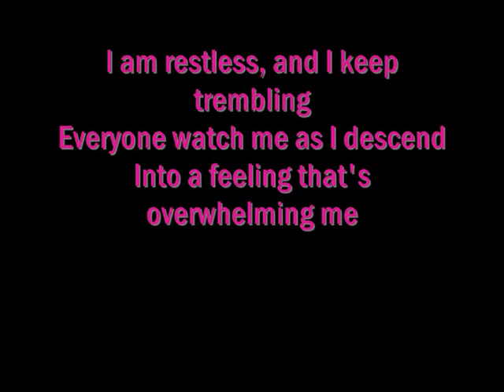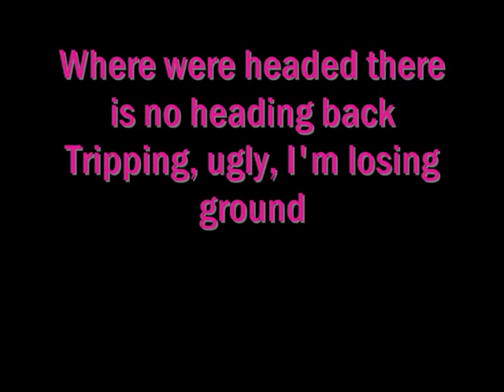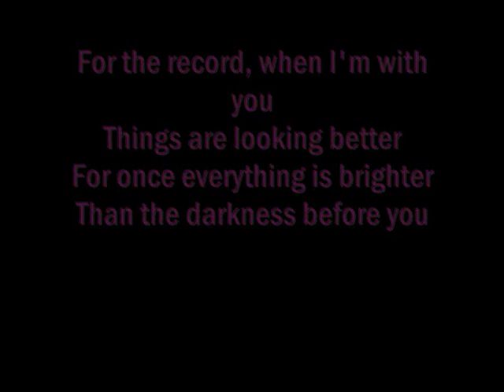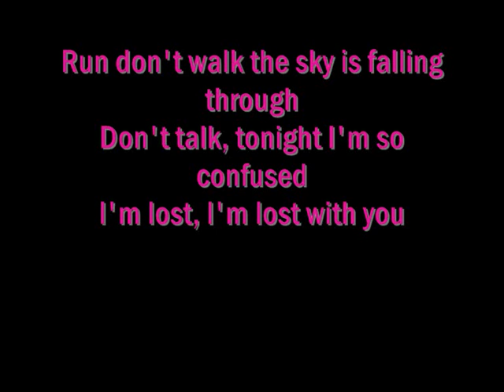Hey Monday - Run Don't Walk (With Lyrics)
The song Run Don't Walk by Hey Monday with lyrics and pictures on screen.